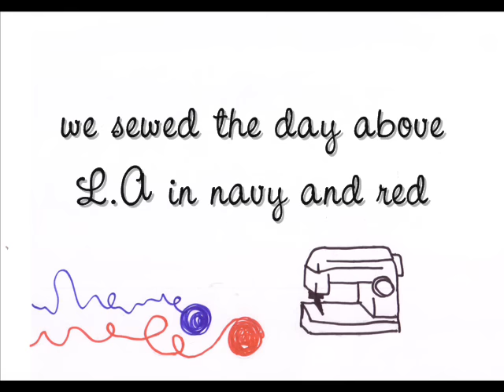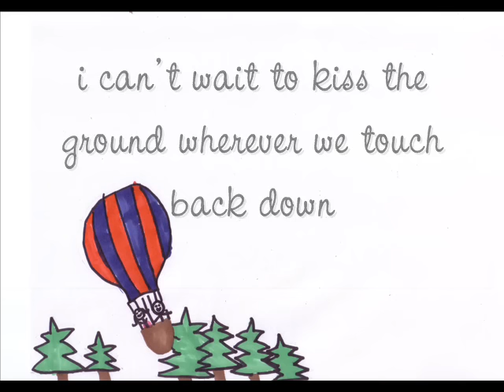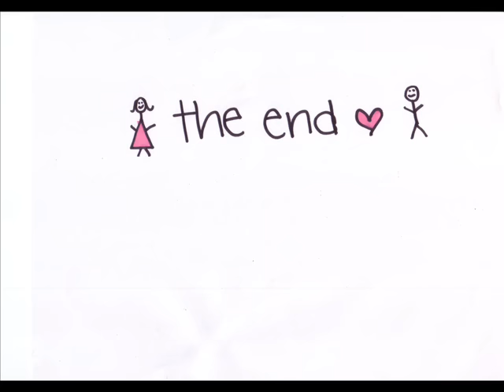Hot Air Balloon- Owl City *new song* Music Video w/ Lyrics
owl city owns this song,
and i only made the pictures in this video.
=D